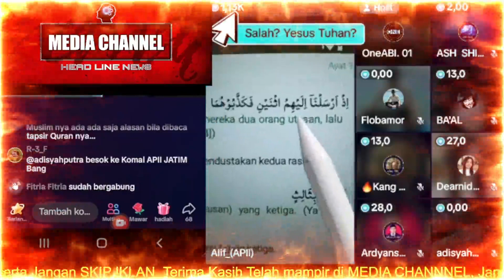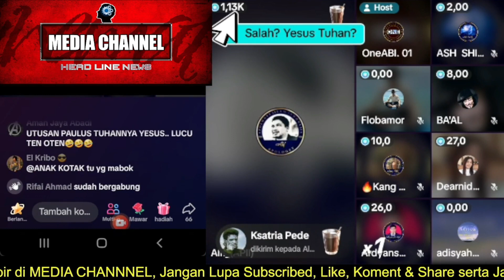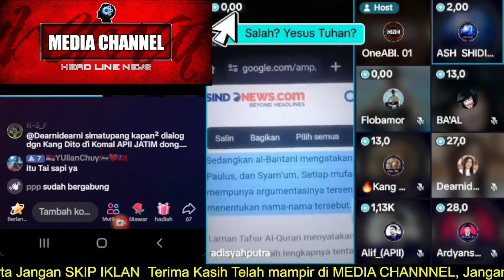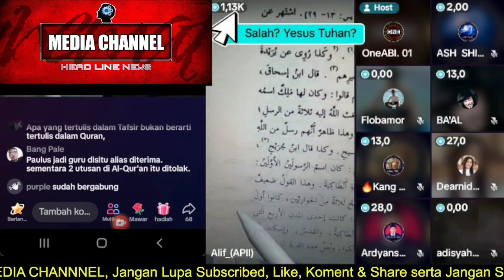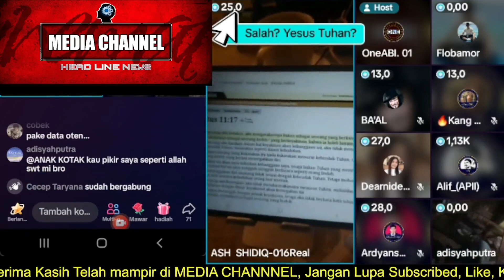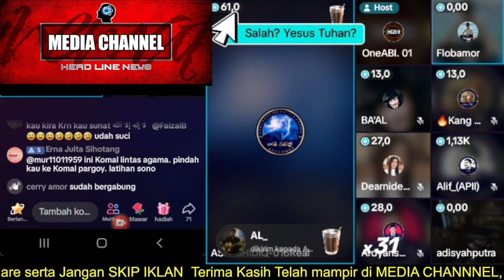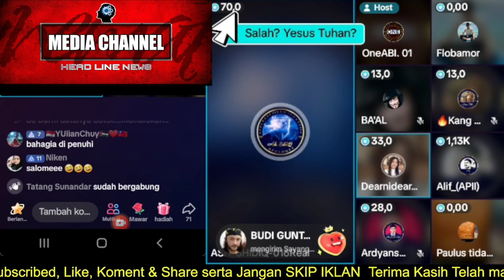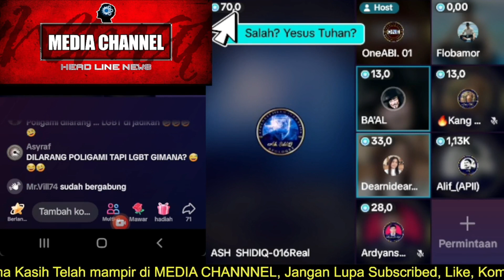🔴BERBEKAL DATA KORAN SINDO & TAFSIR LEMAH JEMAAT GEREJA INI KATAKAN BHWA KISAH PAULUSADADALAMALquran